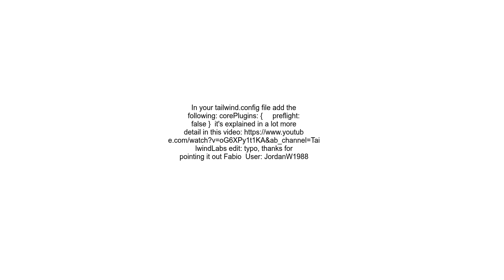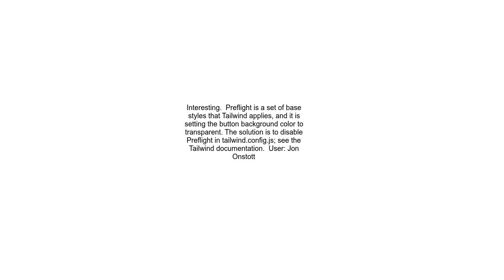Tailwinds + Ant design Button color is white but has own color wnen I hover it